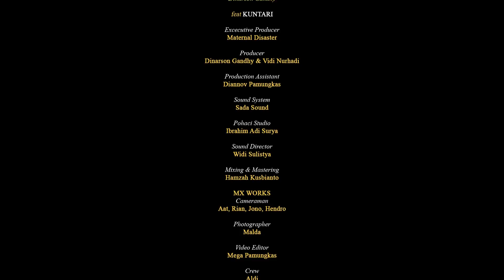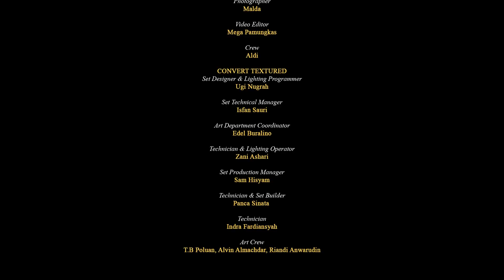SSSLOTHHH Feat. Kuntari - Celestial Verses Live Session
Nyala Bara di Sela Kelap-Kelip Kilatan.

Sejak merilis album Celestial Verses di era pra-pandemi, praktis upaya SSSLOTHHH untuk memperkenalkan karyanya terhenti dan dipaksa untuk menarik nafas sejenak. Sempat merilis satu lagu dalam kompilasi Dasawarsa Kebisingan di akhir 2020, helaan nafas panjang berlanjut dan masih terdengar getir.

Percepat ke awal 2022, keempat personil band Atmospheric Sludge Metal ini kembali menemukan nafas baru. Di sela-sela momentum yang didapat, kolaborasi bersama Kuntari, sebuah Soloist Experimental grup, yang baru saja merilis album, Last Boy Picked pada 2021 silam. Dalam Live Session SSSLOTHHH featuring Kuntari ini, kolaborasi keduanya menampilkan enam buah lagu yang dirapal dengan apik, dikemas ke dalam penampilan yang rapi, dan tetap getir dalam nuansa yang berbeda. Rilis 10 April 2022 via YouTube Maternal Disaster pukul 21.00 WIB.

Video ini mengandung kilatan cahaya yang berulang-ulang yang dapat memicu para pengidap epilepsi fotosensitif atau memiliki gangguan fotosensitif lainnya.

SSSLOTHHH
Widi Sulistya
Angga Kusuma
Syahroni Al Fateh
Dinarson Gandhy
Kuntari

Executive Producer: Maternal Disaster
Producer: Vidi Nurhadi & Dinarson Gandhy
Sound System: Zanoe Alip from Sada Sound System
Live Recording Design: Ibrahim Adi Surya from Pohaci Studio
Sound Director: Widi Sulistya
Mixing & Mastering: Hamzah Kusbianto
Crew: Diannov Pamungkas

MX Works:
Cameraman: Aat, Rian, Jono, Hendro
Photographer: Malda
Editor: Mega Pamungkas
Crew: Aldi

Convert Textured:
Set Designer & Lighting Programmer: Ugi Nugrah
Set Technical Manager: Isfan Sauri
Art Department Coordinator: Edel Buralino
Technician & Lighting Operator: Zani Ashari
Set Production Manager: Sam Hisyam
Technician & Set Builder: Panca Sinata
Technician: Indra Fardiansyah
Art Crew: T.B Poluan, Alvin Almachdar, Riandi Anwarudin